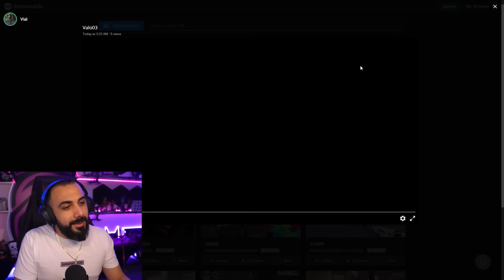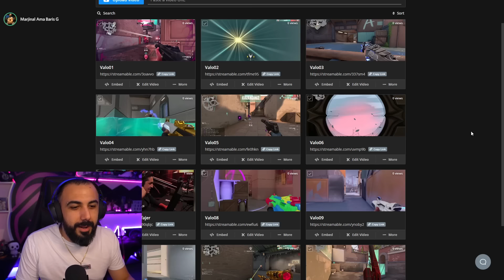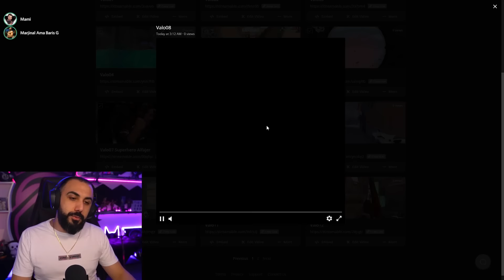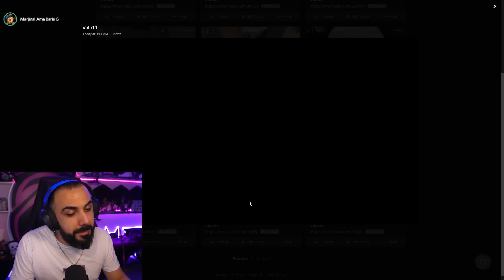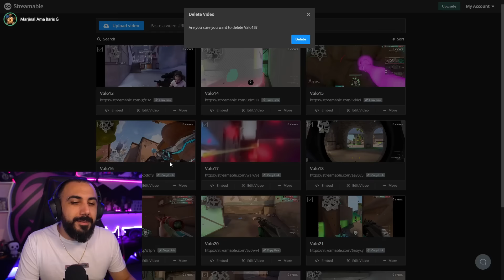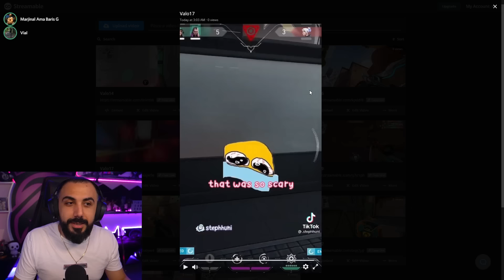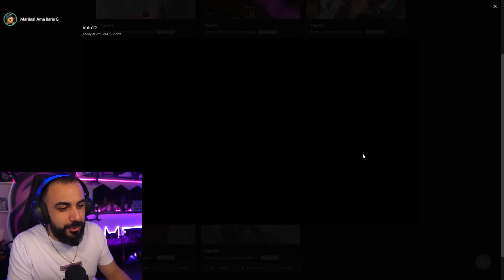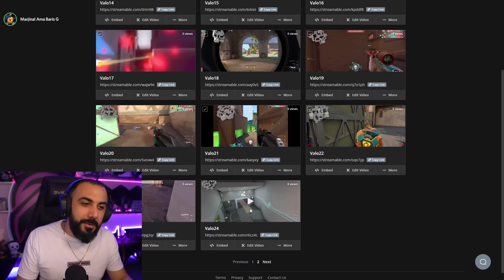BU ÇOCUK İNSAN DEĞİL!! VALORANT EN İYİ VURUŞLAR | Barış Can